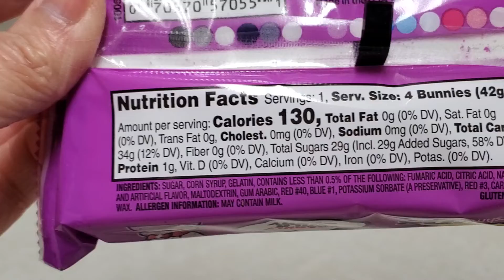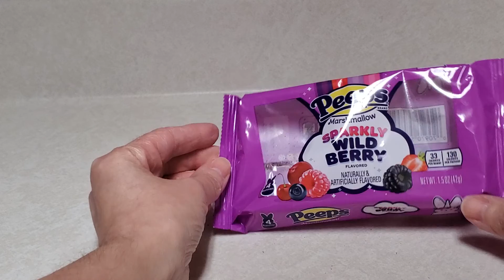peeps sparkly wild berry